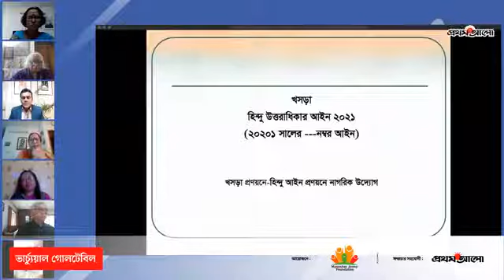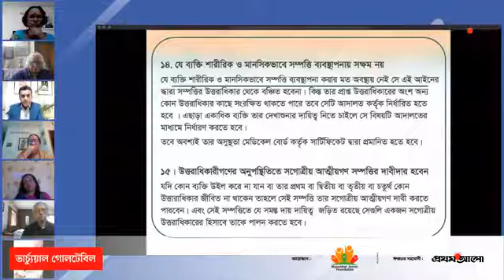হিন্দু উত্তরাধিকার আইন সংস্কারের প্রয়োজনীয়তা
ভার্চ্যুয়াল গোলটেবিল বৈঠক' হিন্দু উত্তরাধিকার আইন: সংস্কারের প্রয়োজনীয়তা
আয়োজনে: মানুষের জন্য ফাউন্ডেশন
সম্প্রচার সহযোগী: প্রথম আলো